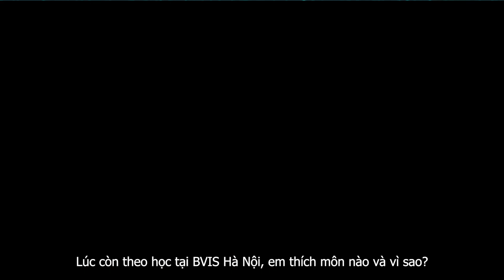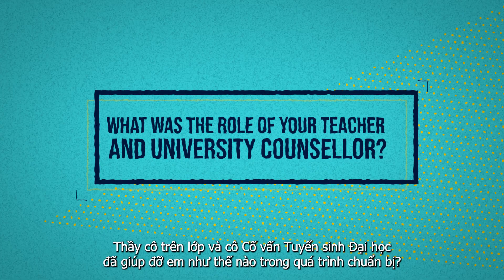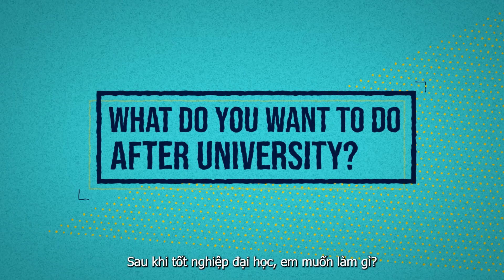BVIS Hanoi | HoSeong's road to King's College London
HoSeong is an alumnus of BVIS Hanoi who graduated in 2021. He is studying at King's College London, major in Economics.
Em HoSeong là cựu học sinh của trường BVIS Hà Nội và đã tốt nghiệp vào năm 2021. Sau khi thành công ứng tuyển vào trường Đại học King's College London, hiện tại em đang theo học ngành Kinh tế học.